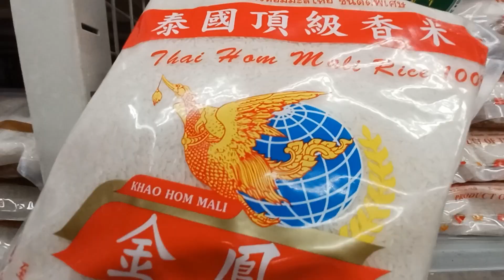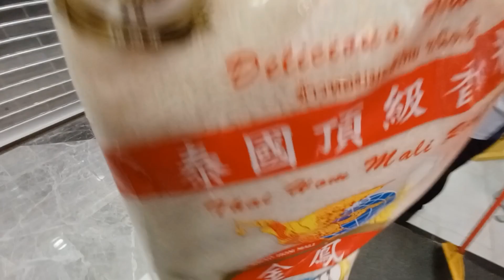BELANJA BELI BERAS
belanja harian di swalayan

terimakasih yang sudah menonton semoga terhibur